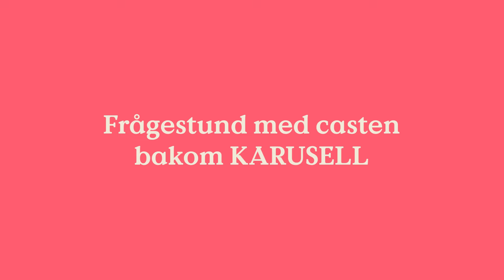Frågestund med casten bakom KARUSELL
Vem är mest sannolik att överleva? Hur var det att spela in på en nöjespark? Lär känna casten bakom efterlängtade skräckfilmen KARUSELL 🎬👻 – Wilma Lidén, Omar Rudberg, Amanda Lindh, Embla Ingelman-Sundberg, Ludvig Deltin och Emil Algpeus 🤩